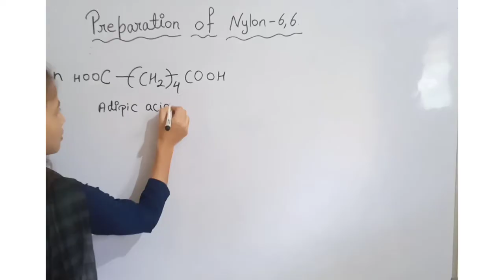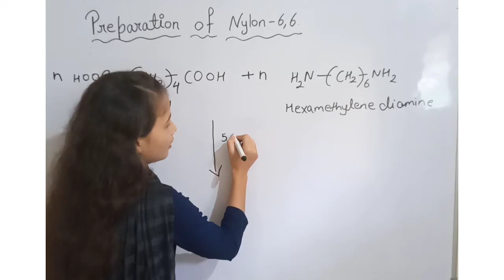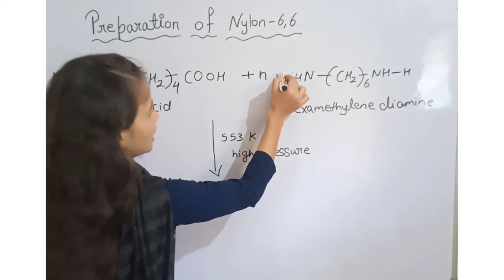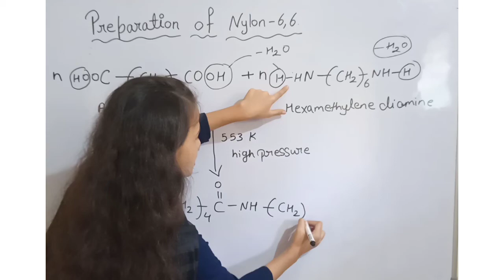Polyamide polymer|| Nylon-6,6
in this video you will learn preparation of nylon-6,6
polymer chemistry
prepare nylon 66
how to prepare nylon 66
preparation of nylon 66